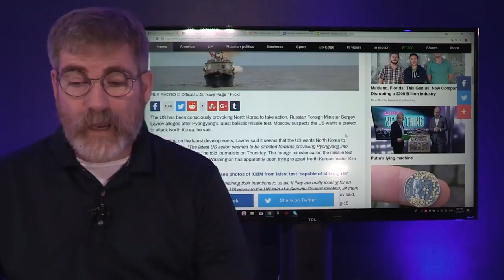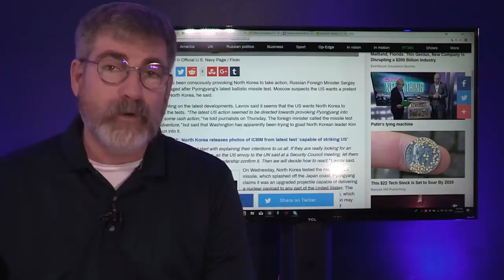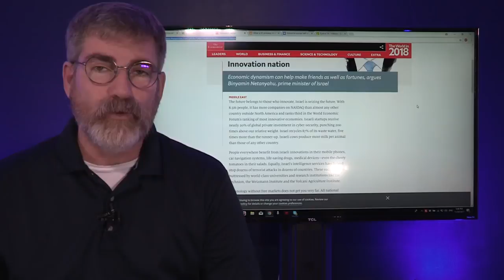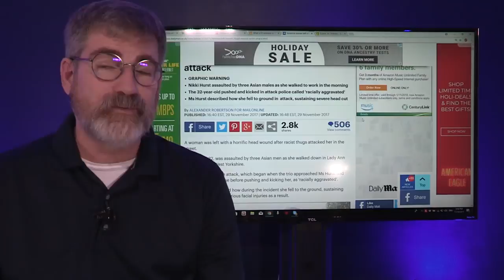Russia Gives Clear Warning to US Over North Korea